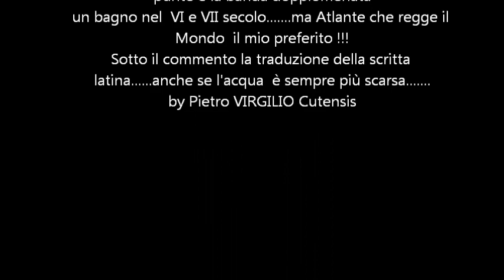Aldobrandini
Gita ai CASTELLI con visita alla Villa Aldobrandini di Frascati ed al lago di Albano.
ritorno al passato !
Cutensis